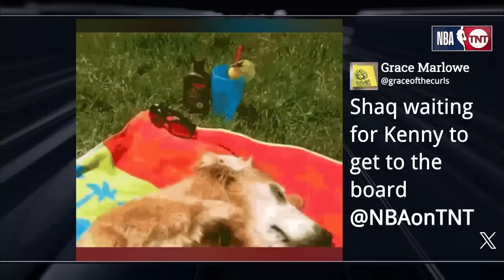Chuck Talks Warriors' Season | Inside the NBA